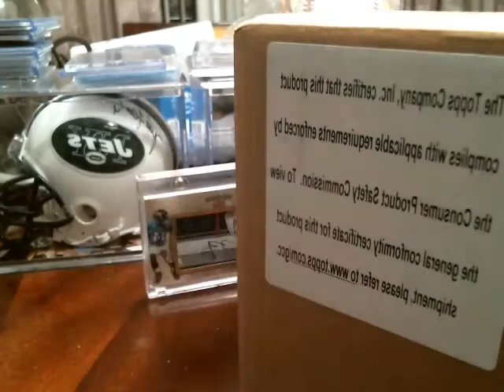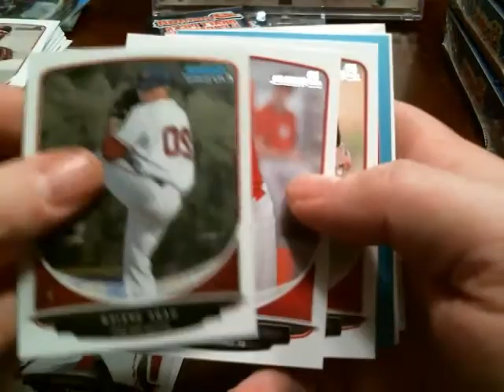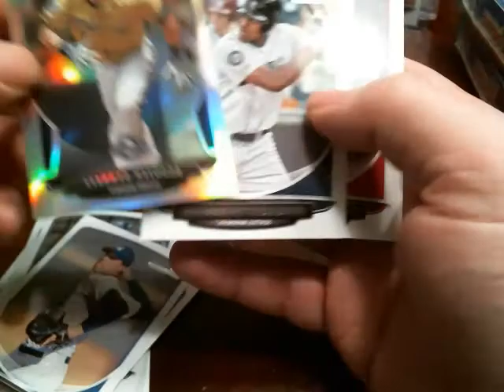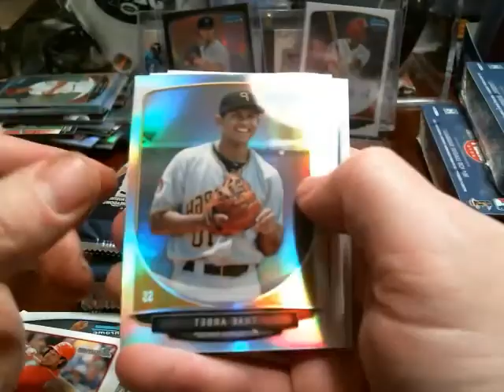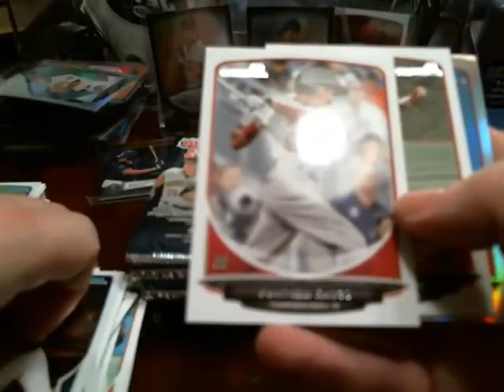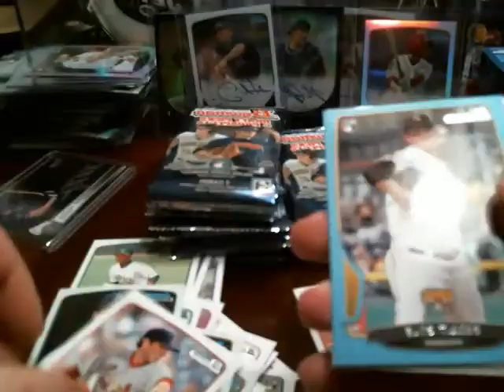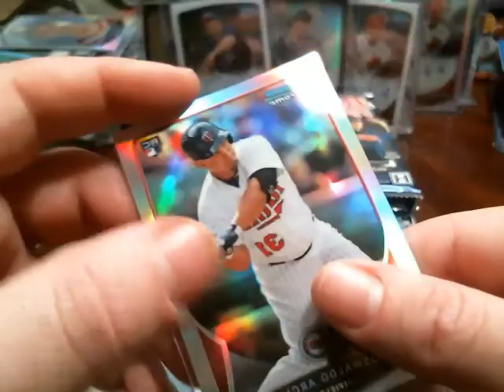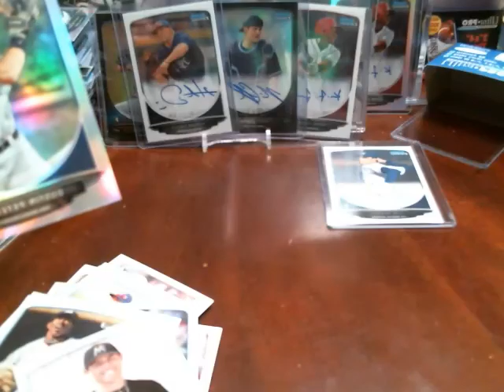SHEPSCLASSICS 2013 Bowman Draft Picks and Prospects 6 Box 1/2 Case Break 1/11/14 ***FULL**